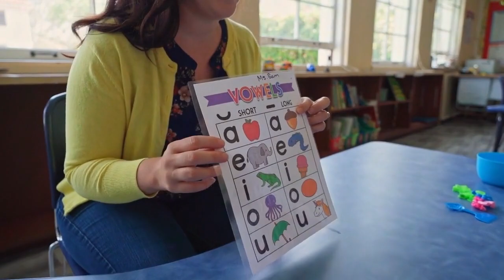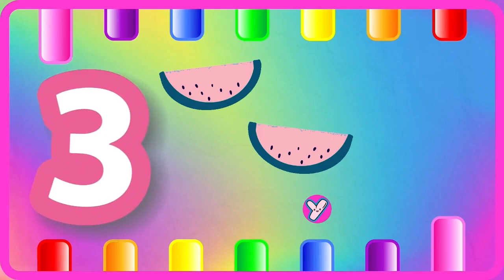ABC Phonics for Toddlers! A for Apple Alphabet Song | 123 Song | Learn Colors & Phonics Sounds | 769